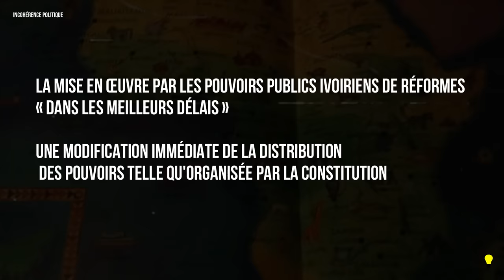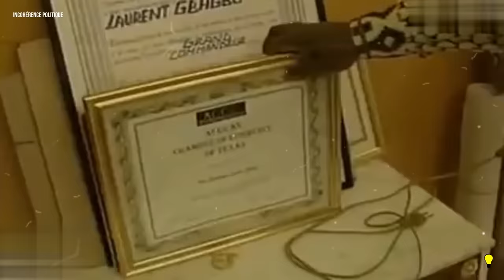Entretien Choc: Alain Foka et Guillaume Soro...'' Pourquoi es-tu incohérent ? ''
Aussi
Histoire De l'Afrique